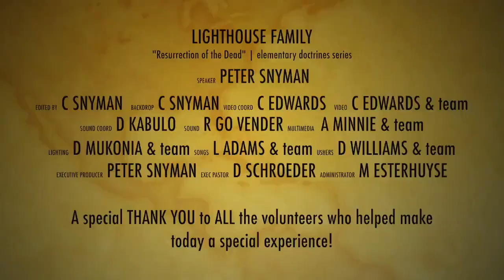Elementary things | Foundations | The resurrection of the dead